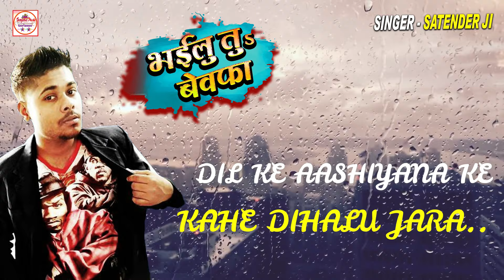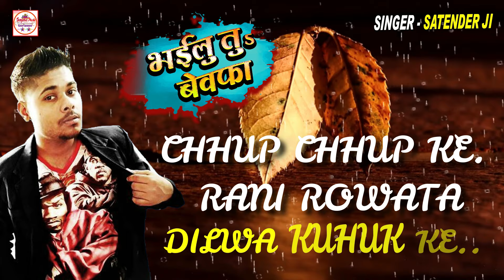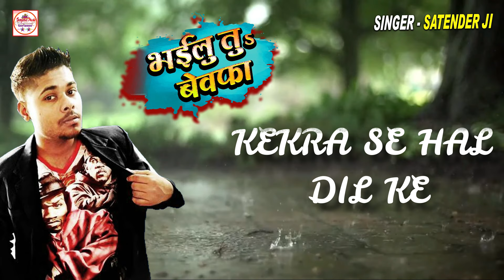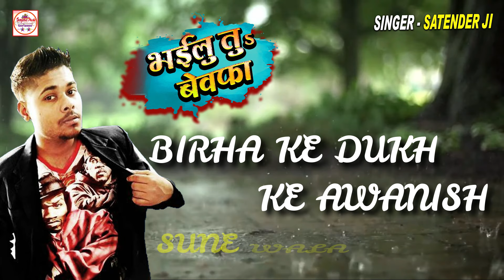LYRICAL VIDEO | Satender Ji भईलू तु बेवफा | Bhojpuri Sad Song Video | Bhailu Tu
►Album:- Bhailu Tu Bewfa
►Song:- Bewfa Bewfa
►Singer:- Satender Ji
►Lyrics:- Awanish Babu
►Company/Lebal:- Sanjana Music Entertainment
►Producer:- Vikash Giri
►Copyright:-  Sanjana Music Entertainment
Bhailu Tu Bewfa
Bewfa Bewfa Bhailu Tu Bewfa - 3
Dil Ke Ashiyana Ke
Kahe Dihalu Jara.
Rahe Kawan Gila DIl Me Bolalu Na Ho.
Bhail Kawan Galti Hamse Kahlu Na Ho - 2
Chhup Chhup Ke Rani Rowta.. Dilwa Kuhuk Ke
Ratiya Me Uth Jala Jiyara Chihuk Ke ...
Dihal E Dukhwa Ke Sahal Na Jata .2
Kekra Se Hal DIl Ke Sikayat Ham Mari ...
Hamre Jaisan Deewana Tohke.. Khojlo Pa Na Mili  - 2
Birha Ke Dukh Ke Kehu Sune Wala Na Ba 2
हिंदी में
भईलू तु बेवफा  बेवफा बेवफा भईलू तु  बेवफा
बेवफा बेवफा भईलू तु  बेवफा  - 3
दिल के आशियाना के
काहे दिहलु जरा। .
 रहे कवन गिला हमसे बोललू ना हो ...
भईल कवन गलती हमसे कहलू ना हो। . 2
छुप छुप के रानी रोवता। . दिलवा कुहुक के। .
रतिया में उठ जाला जियरा चिहुक के। ..
दिहल इ दुखवा के सहल ना जाता - 2
केकरा से हाल दिल के . शिकायत हम करीं .
हमरा जइसन दीवाना तोहके.. खोजलो प ना मिली - 2
बिरहा के दुःख के केहू सुने वाला ना बा। ..